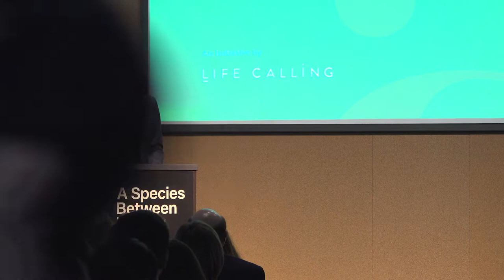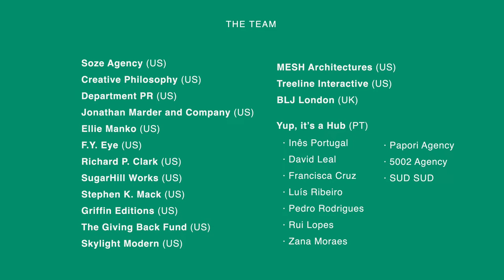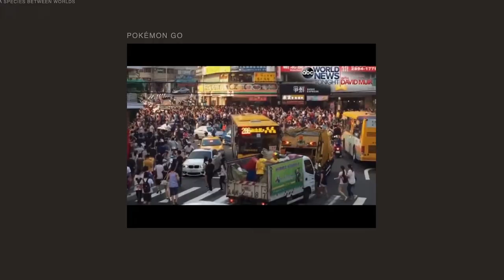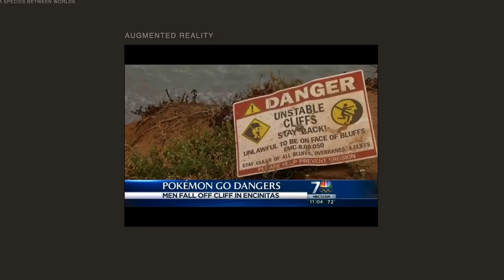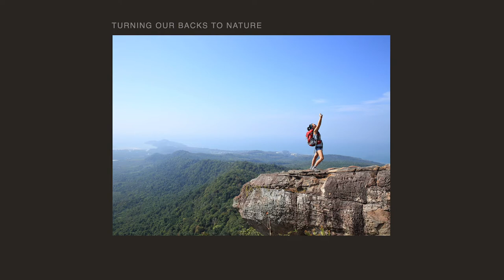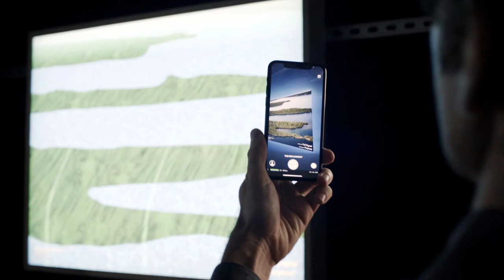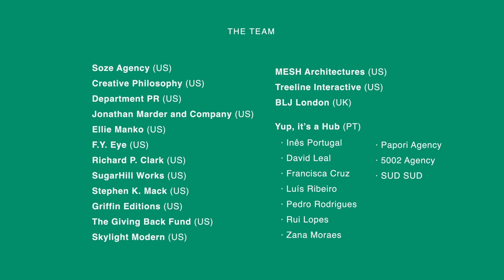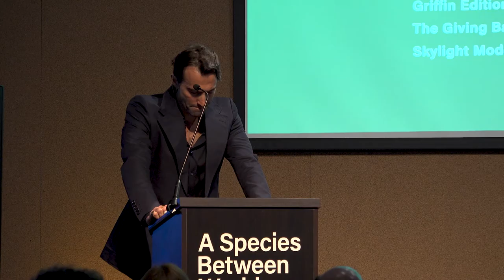Opening Speech | John Mack | A Species Between Worlds | NYC 8-Sept 2022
Artist, author and thinker John Mack, founder of Life Calling, opens his month-long exhibition and Forum, A Species Between Worlds: Our Nature, Our Screens, with a powerful dedication “to hope, to love, to our humanity.” Premiering in NYC for the month of September, 2022, the exhibition examines the intersection of humanity and technology via a gamified meditation experience aimed at restoring balance between ourselves and our smart devices. A Species Between Worlds also serves as a forum featuring a rich program of talks and events, free to the public, that convenes thought leaders from around the world on the increasingly slippery boundary between our humanity and our technology.